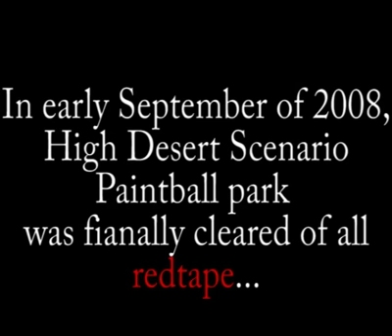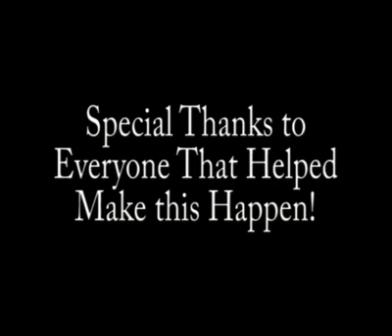HellfishTV - Old Promo: HDS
A Local Scenario Field.